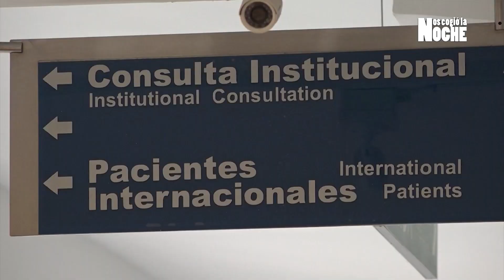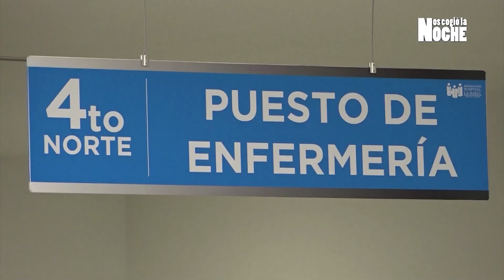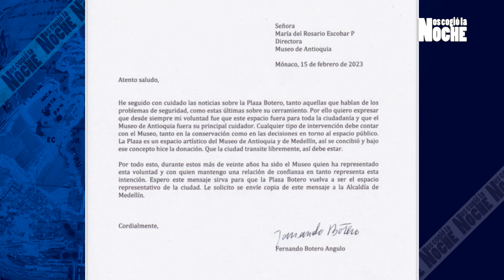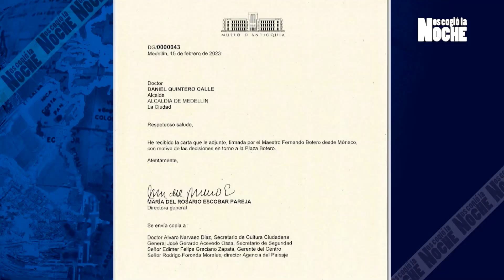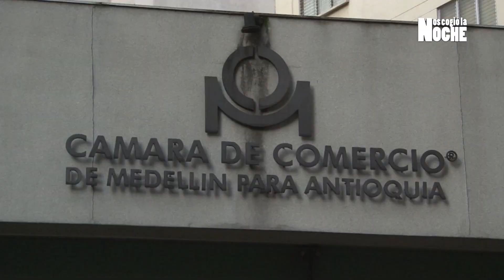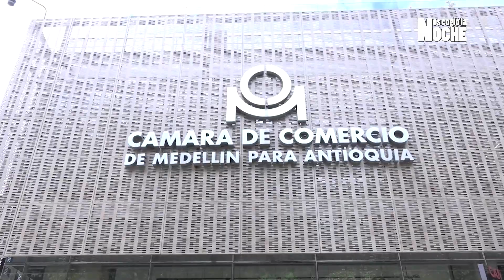NCLN NOCHE FEB 16